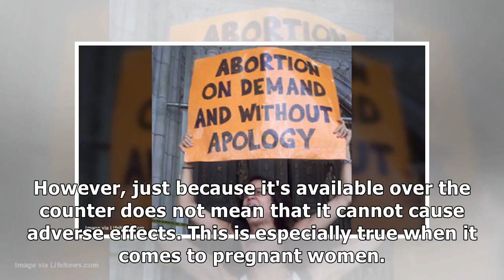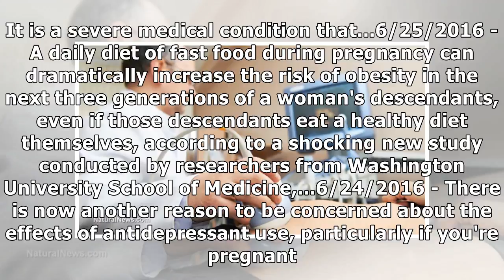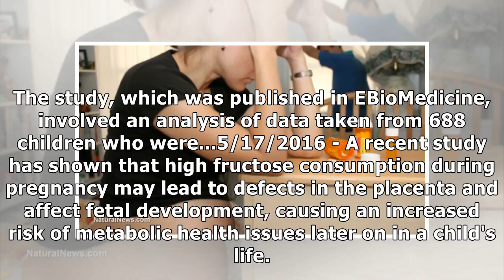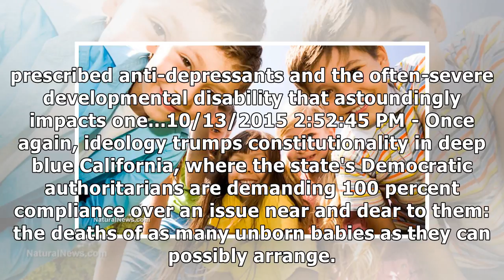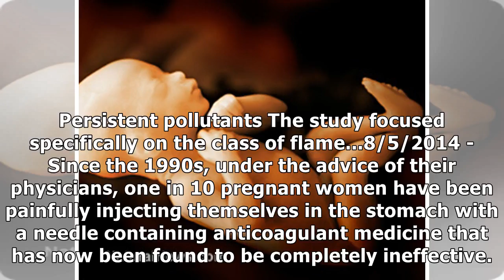Pregnancy news, articles and information: